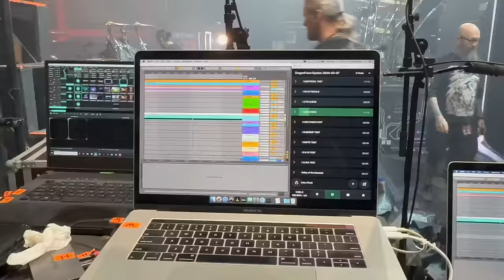Experience The Epic DragonForce European Tour 2024 (part 2) Vlog!